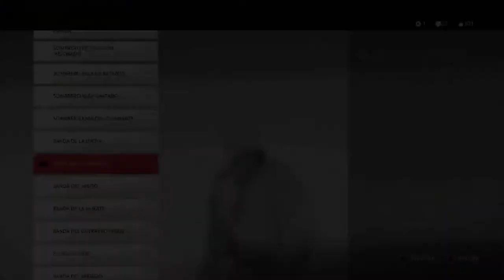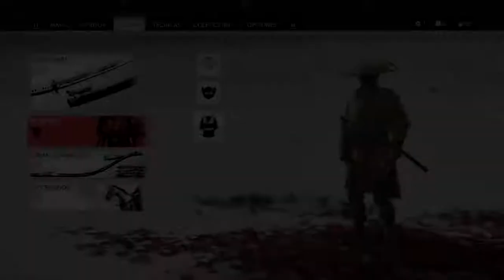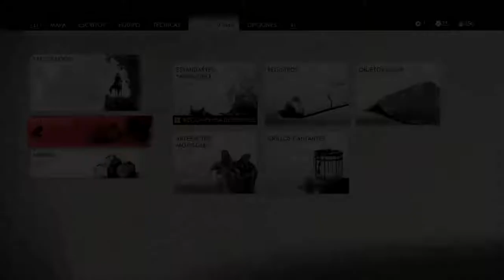THE GHOST OF TSUSHIMA CAPITULO 30 ESPAÑOL LATINO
VAMOS POR EL CAPITULO 30